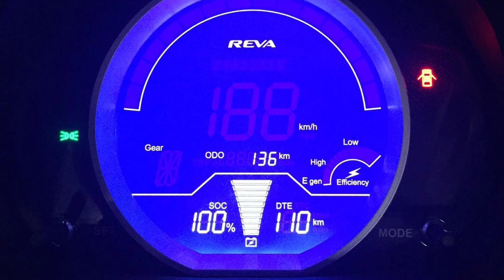ప్రభాస్‌ – నాగ్‌ అశ్విన్‌ ప్రాజెక్ట్‌ k టైటిల్‌ ఇదేనా..? l Prabhas l Nag Aswin l gtv telugu